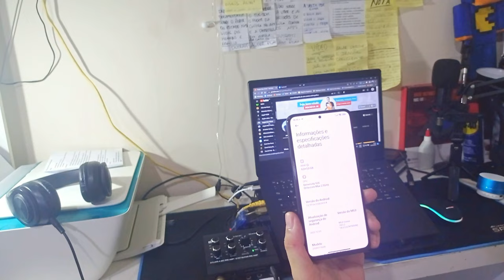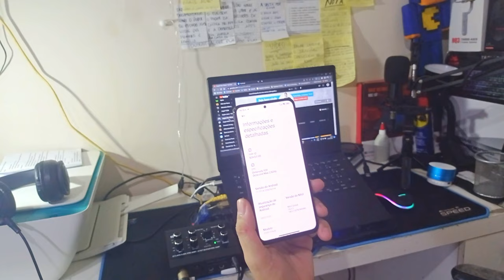REDMI NOTE 11 PRO PLUS 5G | O MONSTRO DOS REDMIS QUE É A NOSSA NOVA AQUISIÇÃO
ERRATA: O FORMATO DA TOMADA DO CARREGADOR DE 120W NÃO É O FORMATO UCRANIANO E SIM FORMATO DO REINO UNIDO [SUBLINHA-SE UKCA]. ESTE FORMATO TAMBÉM É O MESMO ADOTADO PELA UNIÃO EOROPEIA APESAR DE HAVER ALGUNS PAISES QUE UTILIZAM ESTE E OUTROS FORMATOS.

00:00 - MEUS PRIMEIROS XIAOMIS
02:21 - ABRINDO A CAIXINHA E MOSTRANDO O SMART-FONE
03:28 - MOSTRANDO O CARREGADOR DE 120W
07:35 - FALANDO SOBRE A PELÍCULA QUE VEM NELE
11:01 - MOSTRANDO AS CÂMERAS DO SMART-FONE
24:16 - MOSTRANDO A VERSÃO DO ANDROID